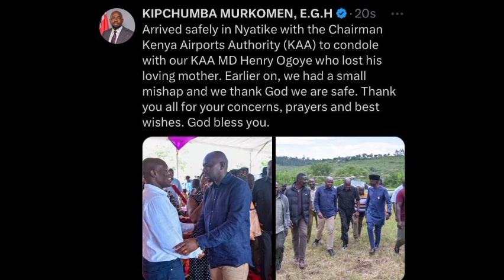NEWS IN: KIPCHUMBA MURKOMEN LATE NIGHT EMOTIONAL MESSAGE AFTER BEING INVOLVED IN CHOPPER ACCIDENT